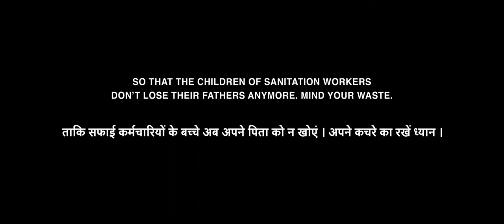Mera Baba Desh Chalata Hai | Ratan Tata Sewage Campaign | Mission Garima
In Mumbai, a city of 23 million, only around 50,000 individuals are employed as sanitation workers. They work in difficult conditions to tackle the enormous amount of waste the city generates every day.

TwoBinsLifeWins is a campaign urging citizens to segregate their biodegradable and non-biodegradable waste, thereby helping to reduce the burden on these men and women.
Kyunki desh ko, desh ka har aadmi chalata hai.
Client - Tata Trusts
Creative Agency - FCB Ulka
Production House - Basta Films
Director - Divyansh Ganjoo
Producer - Mahima Sharma
DOP - Keyur Dekate
Music Director - Haroon and Gavin
Production Designer - Sujay Swant

Agency Team
Account Management Team - Kulvinder Ahluwalia, Ramiya Nambiar, Neha Gujrani, Shaoli Ghosh, Mrittika Gupta, Rohit Nair, Mayuresh Bassi
Planning Team - Saad Khan, Aashita Jain, Radhika Burman
Creative Team - Keegan Pinto, Donavan D’souza, Rajdatta Ranade, Giamaria Fernandes, Adamya Mod, Sanjana Dora, Shambhabi Raha, Wiless D’mello, Niraj Patil, Aabhaas Worah
Agency Producers - Alpa Jobalia, Stanley Christen

Direction Team
Chief Assistant Director - Arpit Dawani
1st Assistant Director - Romil Khatri
Pre-production Supervisor - Kartika Dubey
Storyboard - Sumedh Jadhav

Editor - Keyur Dekate
Colorist - Swapnil Patole
Assistant Editor - Yash Bhagat

Sarod - Sarang Kulkarni
Sarangi - Salman Khan
Sitar - Shahrukh Khan
Additional Programming - Siddharth Malla
Sound Mixing and Mastering - Farhad K Dadyburjor

Production Team
Production Manager - Durgesh Lanjewar
Production Controller - Ashish Das
Line Production - Arun Yadav
Production Assistant - Neeraj Gour

Casting Director - Rohit Juneja
Cast - Aryan Jalgaonkar, Dinesh Sadashiv, Kaajal Choudhary